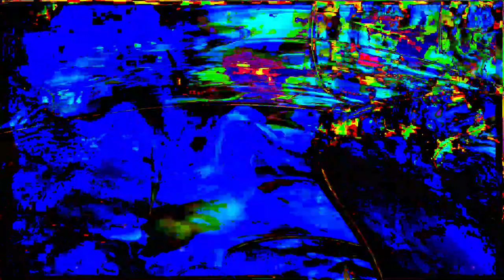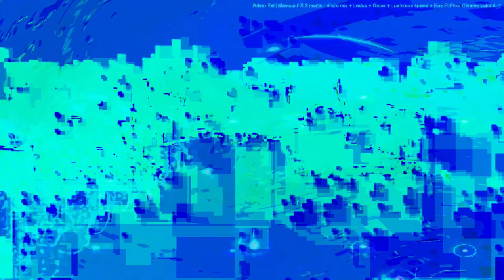Movie 24 07 24 08h26m26s "it's just sounds" in 47 audio video 8 minute videos